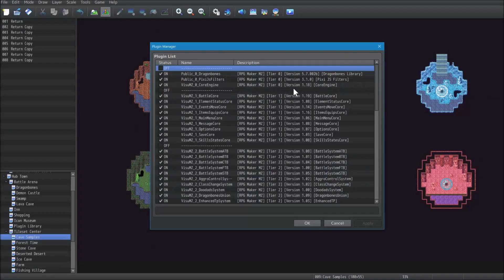Combat Log - VisuStella MZ Plugin #53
The VisuStella MZ Plugin Library is a collection of plugins made for RPG Maker MZ. The team is lead by Yanfly and Archeia and the plugins are created by many of the prolific plugin developers found throughout the community.

Sometimes text appears way too fast in the battle system or sometimes players may miss what kind of information was delivered on-screen. For times like that, being able to access the Combat Log would be important. The Combat Log records all of the text that appears in the battle log window at the top. The player can access the Combat Log display any time during action selection phase or by holding down the designated Hot Key. Sometimes, players can even review over the Combat Log to try and figure out any kinds of patterns enemies may even have.

Features include all (but not limited to) the following:

- Record the events that happen in battle into an accessible Combat Log for players to go back and review.
- Access the Combat Log in-battle through the Party Command Window, Actor Command Window, or by holding down the Hot Key.
- Icons are added to help players quickly differentiate between different types of events.
- Combat Log can have its numbers color-coded to quickly determine their effects towards action targets.
- Players can review past Combat Logs from an option in the Main Menu.

For more information on this plugin, visit the wiki page!

This plugin has been created, fixed up, and polished by:

- Yanfly
- Trihan
- Arisu
- Irina